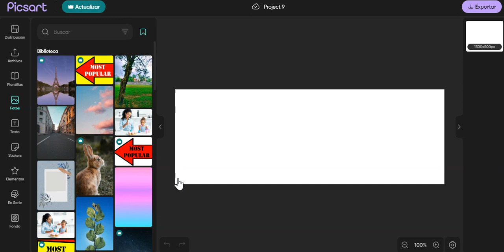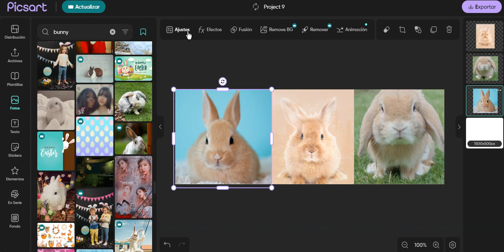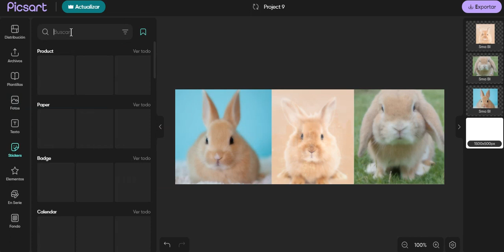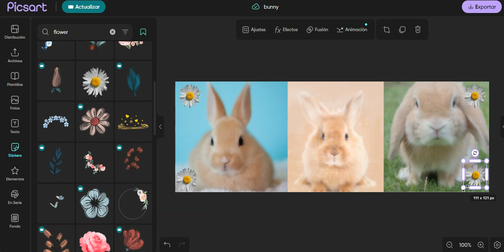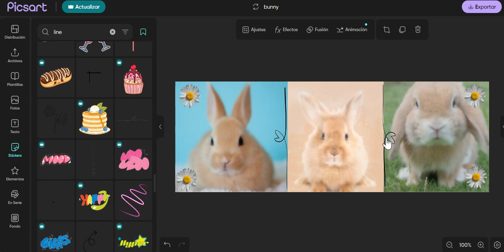Haciendo un header 💕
Hii, regrese después de mucho tiempo, estaba tan ocupada con cosas de colegio :C pido disculpas.

Bueno hoy le traigo un tutorial de como hacer un header.
1- el tamaño: 1500 x 500
2- los tamaños de las imagen debe ser igual.
3- las decoraciones que quieran poner.
Listo, espero que los disfruten :D